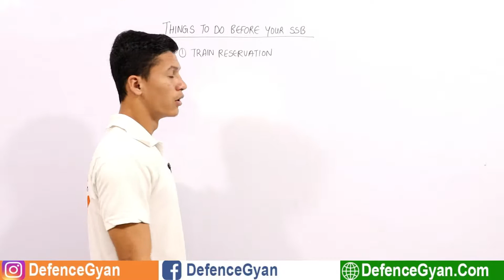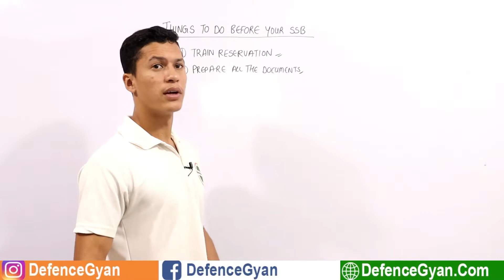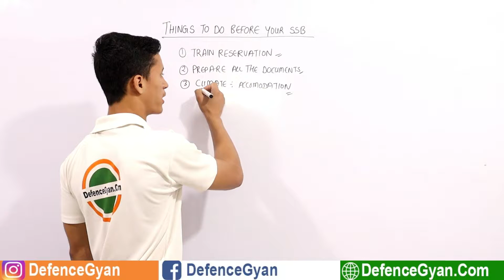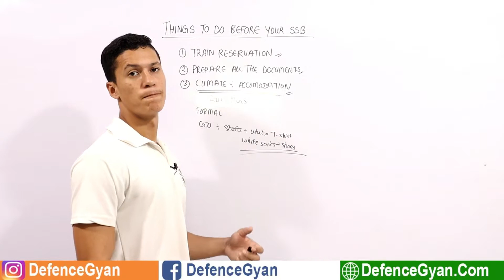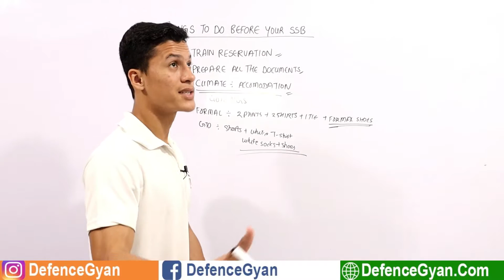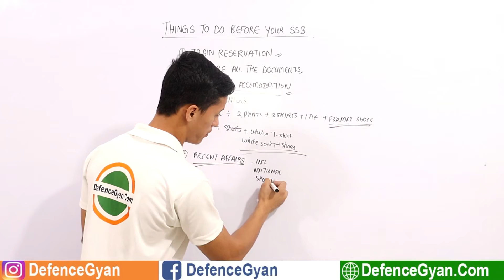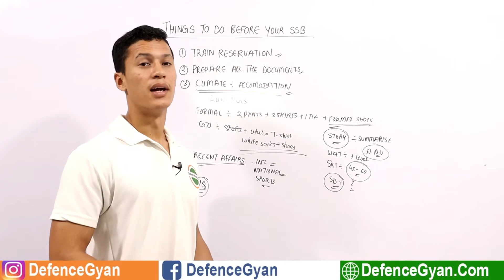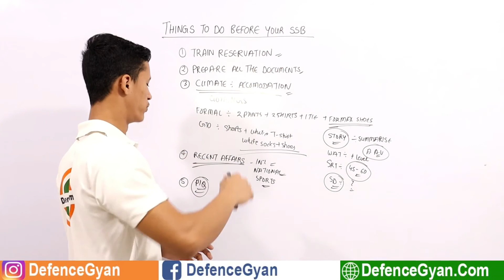Must Things to Do Before Going for the SSB Interview | List of Items &Documents to carry for the SSB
Must Things to Do Before Going for the SSB Interview - Defence Gyan | List of Items &Documents to carry for the SSB Interview

-SUPPORT US-

                                Team “DefenceGyan.com”